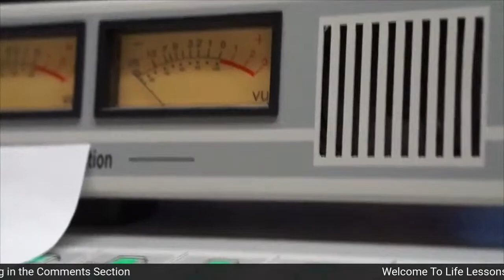Am I Being Effective or Just Being Busy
Life Lessons Live